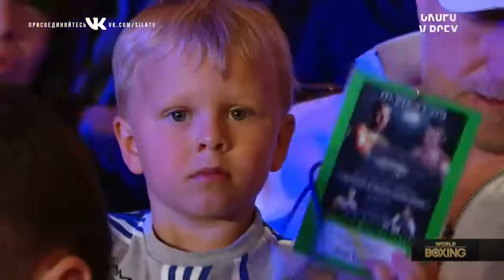Сергеем Ковалевым vs Игорем Михалкиным,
Сергеем Ковалевым  Игорем Михалкиным,